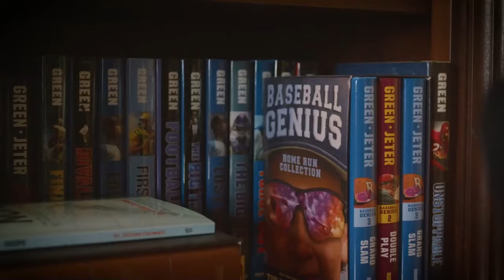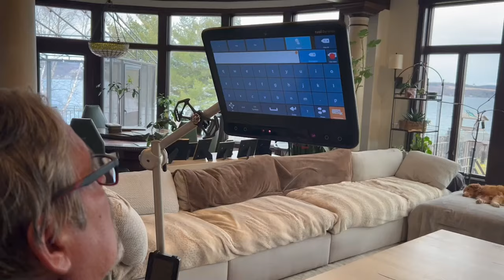Lesley Stahl: Journalism, Family, and Iconic Interviews | Tim Green's Nothing Left Unsaid #29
Lesley Stahl, iconic journalist and 60 Minutes correspondent, joins us to reflect on her remarkable career and personal journey. In this episode, we explore her pioneering role in journalism, from her early days covering Watergate to her experiences interviewing world leaders like Margaret Thatcher. Lesley shares personal stories about her family, including how her mother shaped her career and how her late husband, Aaron, played a pivotal role in her life.

We also delve into her passion for medical stories, including her commitment to raising awareness for neurodegenerative diseases like Parkinson's and ALS. Lesley offers insights into the evolution of women's roles in journalism, the challenges she faced as a trailblazer, and the joy of being a grandmother.

Join us for an enlightening conversation about the power of storytelling, the importance of family, and the lasting impact of a career filled with iconic moments.